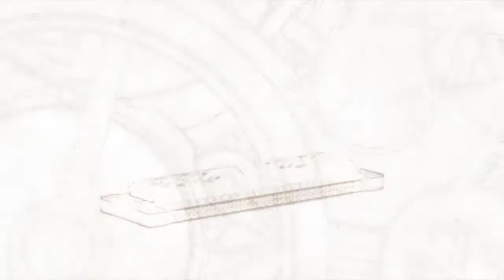The Legend Of Heroes: Trails In The Sky - FC #0 - Intro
Welcome to my next game! Legend of Heroes Trails in the Sky!

This was released on PC and then released on PSP years ago! A few weeks ago though the PSP version was released on PC! So I decided to do this!

I was thinking of doing Events instead of a full run! of course if people wish for a full run, I'll post it separately!

System: PC/PSP